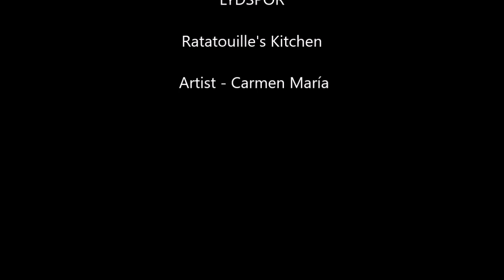45/ Cooking Training အချက်အပြုတ်သင်တန်: